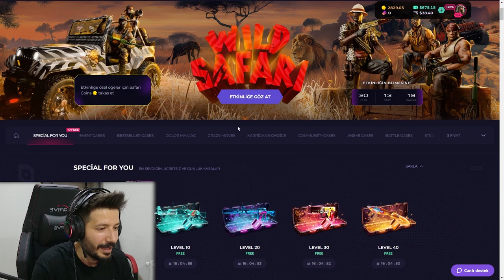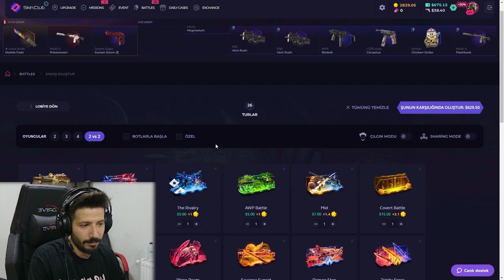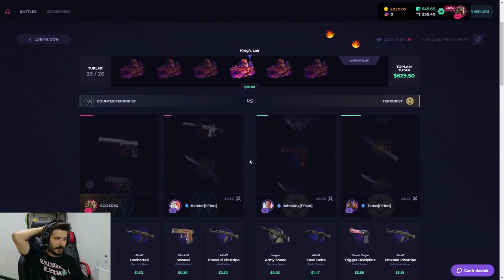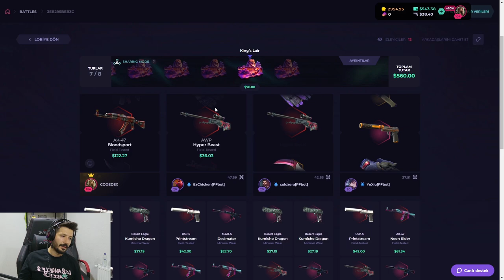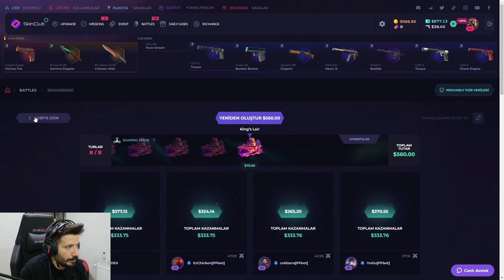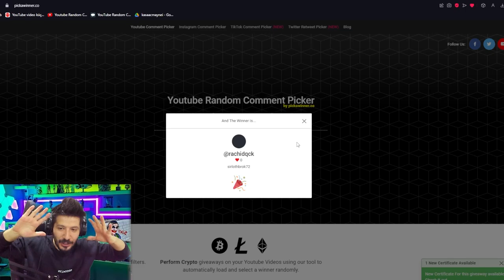UCUZ KASA KARAMBİT LORE KATLATIYOR Skinclub Promo Code 2024